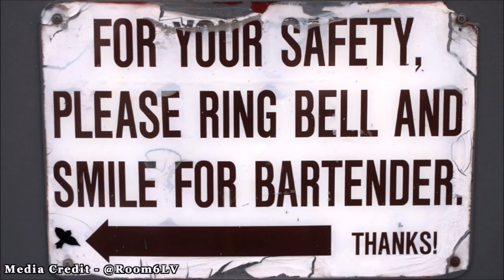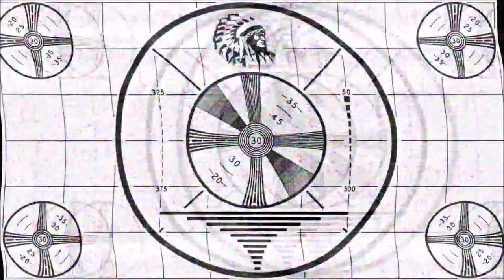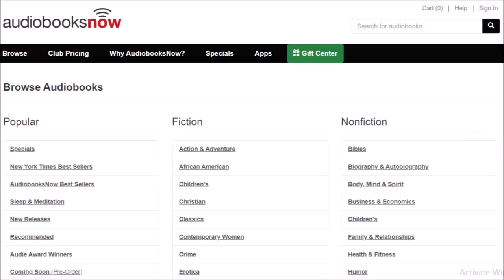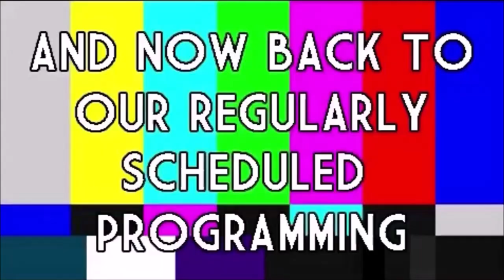ROOM 6 REVIEWS #200 - Deadwolff, Algorerhythm, Moth, & Rose Levee @ Red Dwarf! [LIVE SHOW REVIEW]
Today I'm reviewing a live rock show at RED DWARF featuring 2 local bands, a band from Arizona, and a band from CANADA. Enjoy! ;-D

FEATURED ACTS:
Deadwolff - @deadwolff.official
Algorerhythm - @algorerhythmlv
Moth - @moth_band
Rose Levee - @roseleveeband